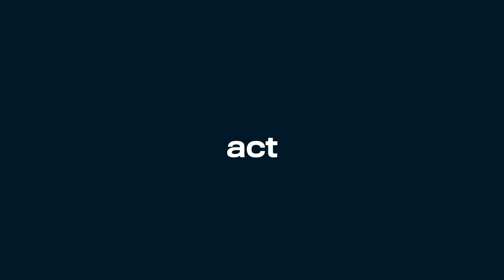JEE Winter Conference 2020 — Opening Ceremony video (with countdown)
This the video of the opening of the Opening Ceremony of the JEE Winter Conference 2020.